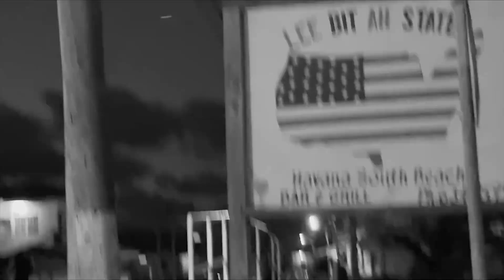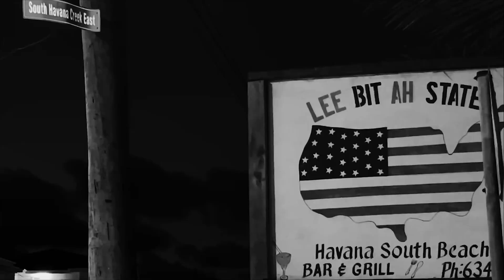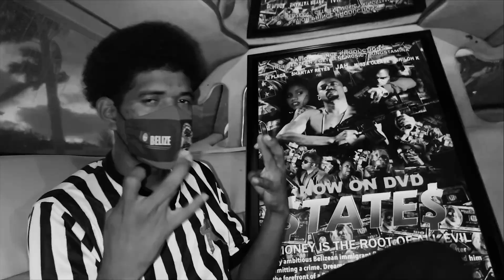Vince The Prince / The Amount A Request (Official Music Video) Subscribe Now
The Iuncta mobile app is user authentication and identity on demand and it facilities effortless digital interactions.
Download Iuncta now.
The Leading Consumer Identity Access Management And Licensing Platform
The Amount A Request starring VinceThePrince from the album SilvaLeadSound now Streaming Worldwide.

A sound clash is a musical competition where crew members from opposing sound systems pit their skills against each other. Sound clashes take place in a variety of venues, both indoors and outdoors, and primarily feature reggae, dancehall music. The object is to beat or "kill" their competitors

Silva Lead Sound Track List
1. Amount A Request
2. Kill Them Tonight
3. Silva Lead Sound
4. Put Up Unu Lighters
5. Death Penalty
6. When U Feel That Life is Dull
7. You Left The Other Sound
8. There Is No Place To Run
9. Permit Fi Bury & The License Fi Kill
Artist: Vince The Prince
Producer: Junie Mar
Executive Producer
Marketing and Promotions: Cali Herb Productions
Video Edited by Filmbze
Directed by KSTLLB

Iuncta.io
The Leading Consumer First Digital Identity Access Management And Licensing Platform

A young man “Tony” had a weird dream, where he had the chance to meet the future of himself, he had a discussion with his future self and more details about his future was revealed to him. Upon waking up he had a picture of himself in the future with his fiancé. At the back of the picture there was a memory card that was attached, called “pioneer” it contained information regarding the bad work ethics and corruption of the different institutions that caused Tony’s grandmother to be blind from chemicals they injected her with.

Writer and producer: IMANIRAKIZA AIMABLE
Director : MUGISHA NATHAN
Executive producer: KING STAMINA The Long Lasting Brand
cinematography: MUHOZA HYLAIRE PALIS
1st Asst Camera operator: MAGO MUHAMUD

Gihembe the blessed hill is a romantic comedy drama about a popular on and off couple in Gihembe Refugee Camp and their unique daily life.

GIHEMBE : THE BLESSED HILL
Starring
Isimbi Bijou
Nsanzabandi Eric
Mukobwajana Alliance
Kwizora Paul
Ineza Jeanine

Director
Umuhoza Hylaire
Director Of Photography
Ishimwe J. Claude
Script Writer
Sibomana Ambassadeur
Executive Producer
Executive Producer: Umuhoza Hylaire

other people define it as the place where you go and find what you
was missing and stay, and they are others who just go to find
what they miss but their souls belong to their home
but not that place.

 Written and Produced by Nathan Mugisha
Executive Producer: Nathan Mugisha
Directed by Nathan Mugisha

🔥🔥🔥 Join Excitement 🔥🔥🔥

Garifuna In Peril. A language teacher, Ricardo, struggles to preserve his endangered Afro-Amerindian culture by building a language school back in his home village in Honduras